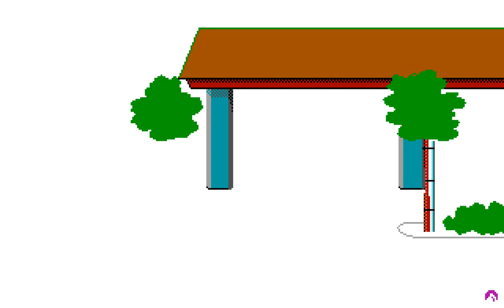Police Quest II - Picture #029 (Drawing Timelapse)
Drawing timelapse of a picture from Police Quest II: The Vengeance

Graphics by Vu Nguyen and Cheryl Cornelius